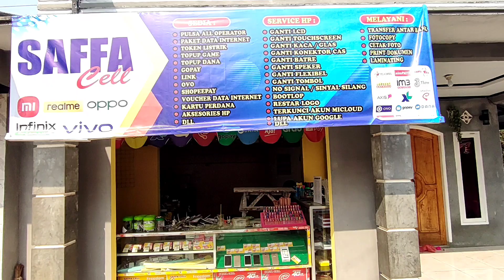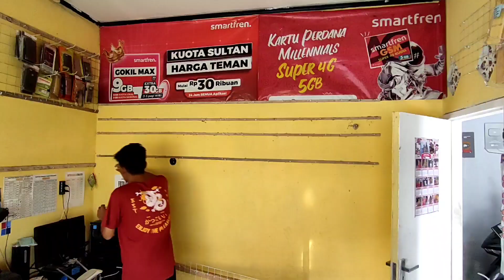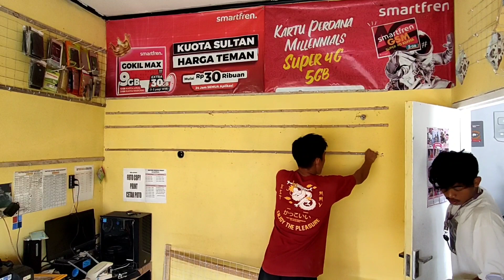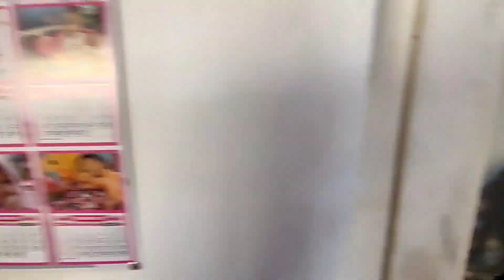Konsep Nya Wajah Baru😁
Wajah baru Konter ala konter pelosok desa, seperti inilah hasilnya setelah di renovasi

Terimakasih yang selalu suport saya dan chanel teknisi sukabumi 🙏